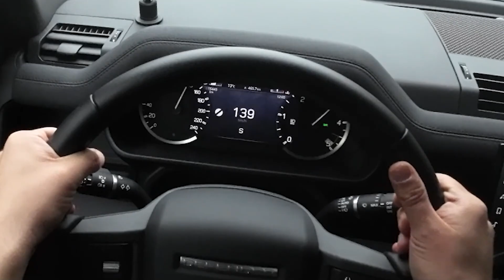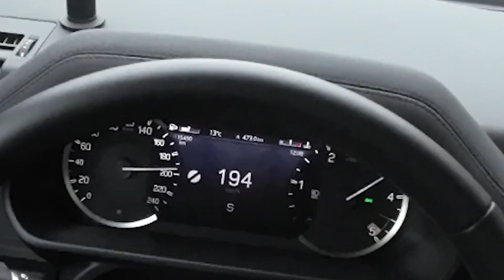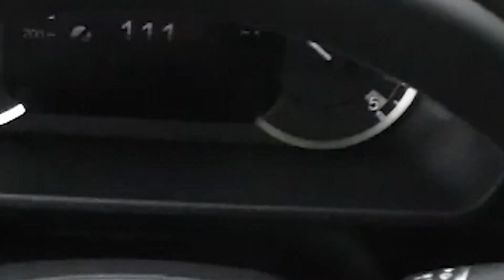Ich TESTE den Land Rover Defender in der dreckigen DRECKSFENDER EDITION | Chabo